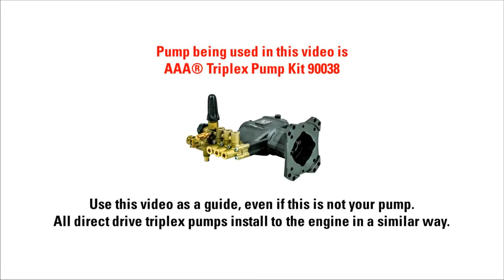How to Remove, Replace and Install a Direct Drive Triplex Pressure Washer Pump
How to Remove a Direct Drive Triplex Pressure Washer Pump, How to Install a Horizontal Pressure Washer Pump, or How to Replace your Horizontal Pressure Washer Pump. Pump being used in this video is AAA® Triplex Pump Kit 90038. Use this video as a guide, even if this is not your pump. All direct drive triplex pumps install to the engine in a similar way. Always refer to your owner's manual for questions and additional product information.